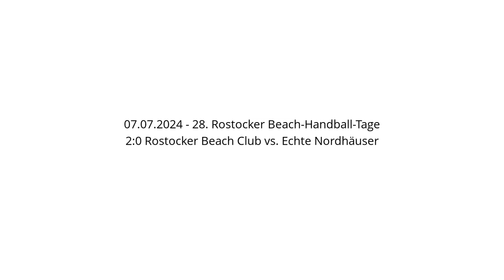2:0 Rostocker Beach Club vs. Echte Nordhäuser - 07.07.2024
2:0 Rostocker Beach Club vs. Echte Nordhäuser